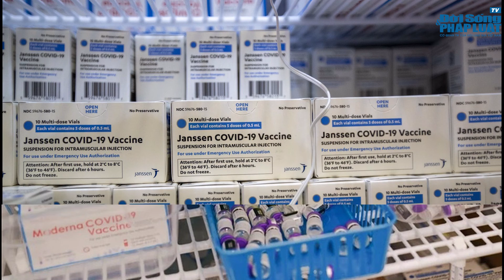Bản tin 14/8/2021. Xử phạt một phụ nữ bịa đặt "chân ngôn Pháp Luân Công chữa khỏi Covid -19". | ĐSPL